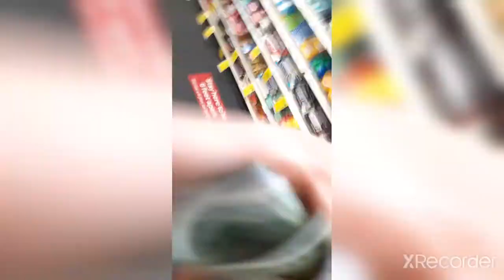I WON THE LOTTERY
comments below for any challenges or reactions you want me to see